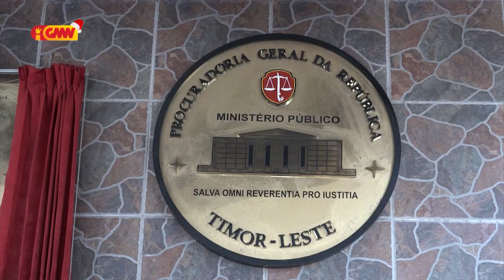LUGU: Ami prontu hasoru Alkatiri iha Tribunal kona-ba kazu Skylight